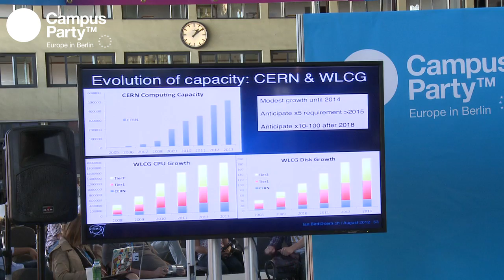CPEU2 - Interview Ian Bird